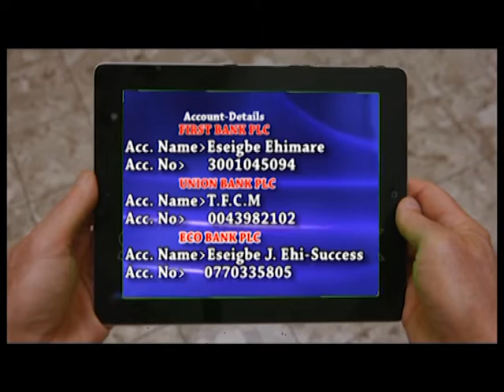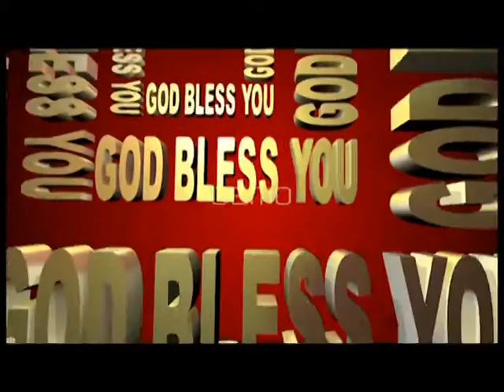WOMAN HEALED FROM BREAST CANCER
a woman who has been suffering from breast cancer got her healing LIVE in Triumphant Family For Christ Ministry,Ekpoma,Edo State.

Please do partner with us today and send freewill Donation, Seed of Faith Offering as we move round Nation of the World preaching the Gospel of our Lord and Saviour Jesus Christ.